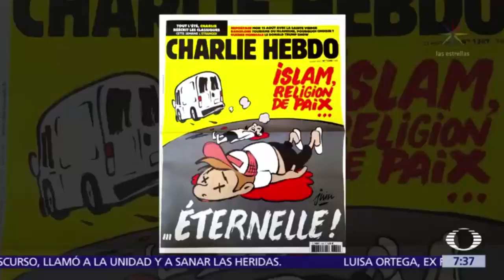Semanario ‘Charlie Hebdo’ desata polémica por su nueva portada - Despierta con Loret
El semanario satírico francés ‘Charlie Hebdo’ desata polémica por su nueva portada, donde se lee: ‘Islam, religión de paz… eterna’.